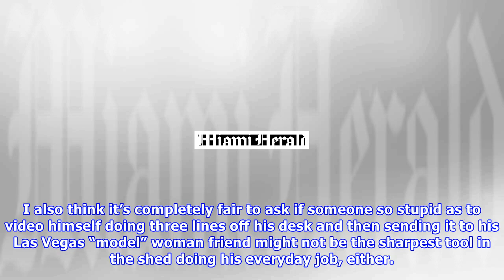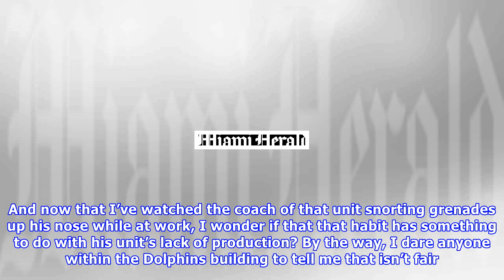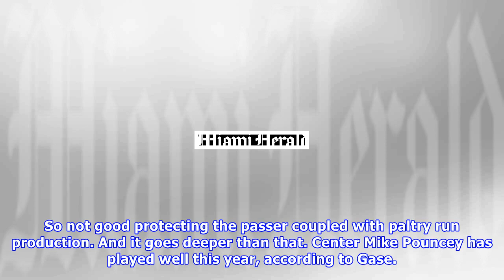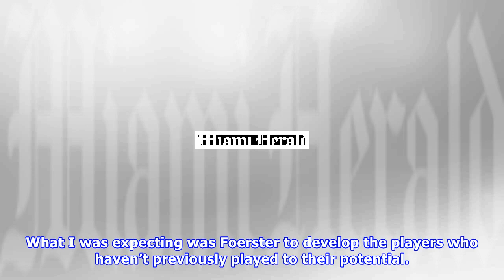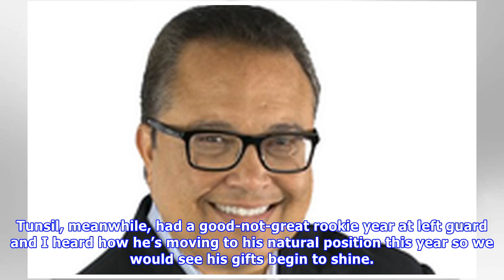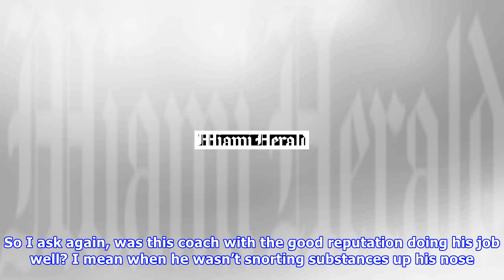Snorting miami dolphins assistant led offensive line that is underperforming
Now that we’re done with the Miami Dolphins putting on their own painfully degenerate version of Ballers the last 24 hours, let us get back to football. Sort of. With the Chris Foerster embarrassment mostly addressed I still have a simple question that no one has been able to answer to any satisfactory degree: How much was Foerster’s obviously troubled life leaking into his work thus negatively impacting the offensive line? I mean, I imagine it’s somewhat difficult to keep the focus on coaching ...